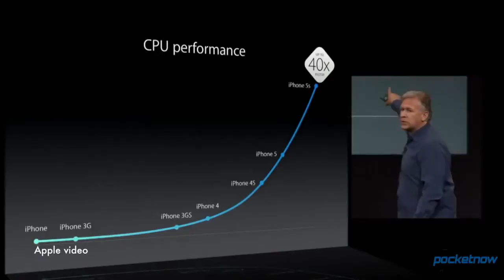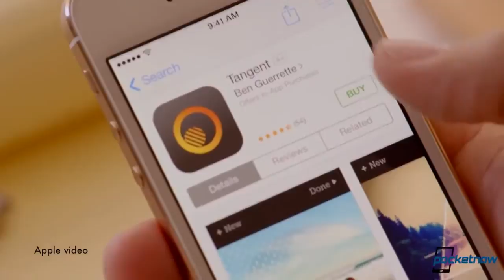iOS 7 jailbreak news, Dell Venue tablets, Microsoft CEO drama & more Pocketnow Daily